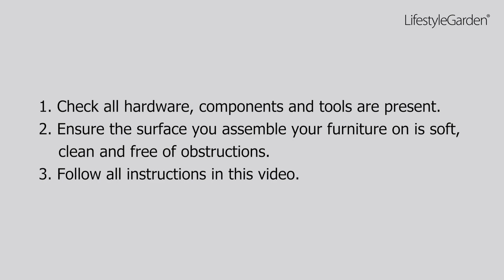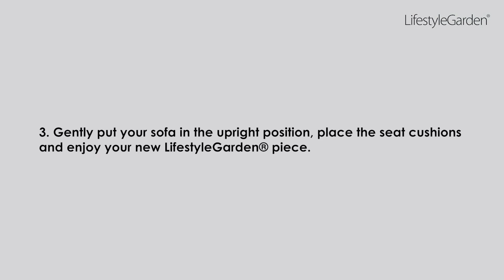Topaz Casual Dining 2-Seater Sofa - LifestyleGarden®